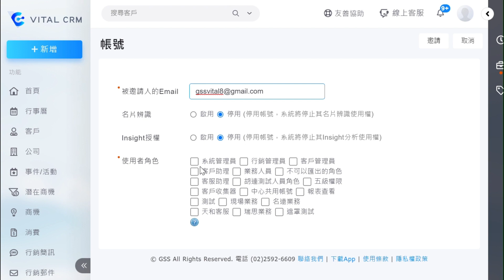新UI Vital CRM 客戶關係管理-新增使用者帳號